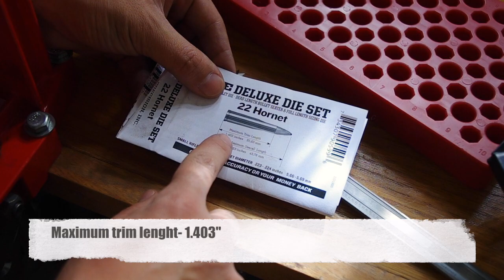Simple 22 hornet reloading tricks that will make you more accurate!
Quick video showing the reloading process of the 22 hornet. Lee reloading equipment was used for the entire process. This is my recipe for loading the hornet, PLEASE CONSULT A RELOADING MANUAL when attempting to reload.

Powder: IMR 4227
Primers: CCI small rifle primers
Bullets: Hornady 40gr Vmax